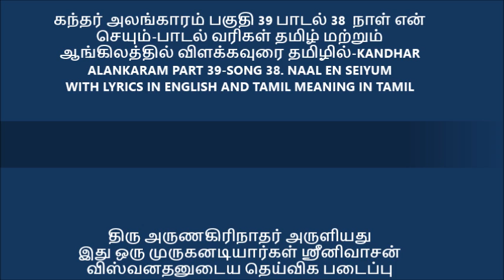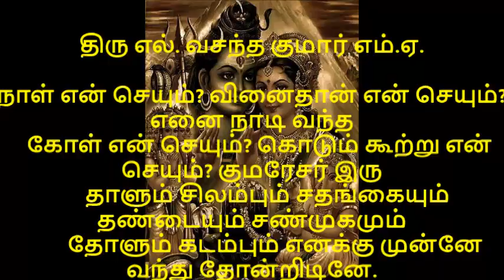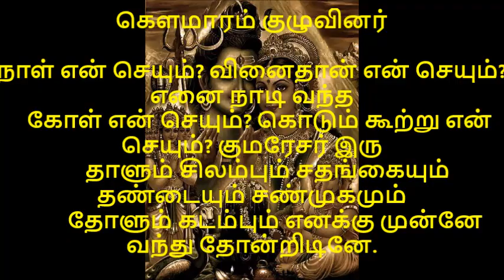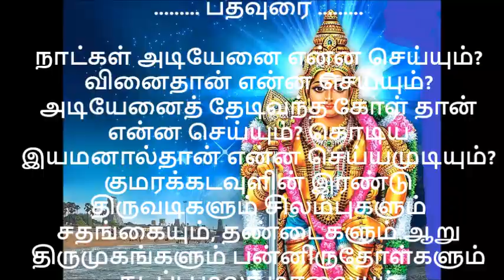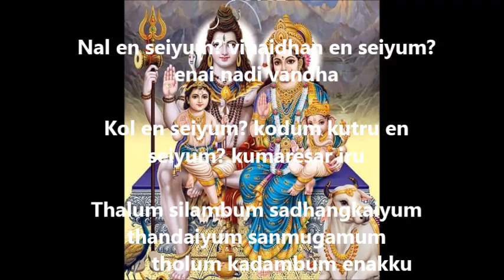கந்தர் அலங்காரம் பகுதி 39 பாடல் 38 நாள் என் செயும் பாடல் வரிகள் தமிழ் மற்றும் ஆங்கிலத்தில் விளக்கவு